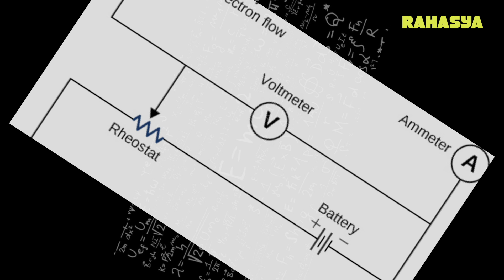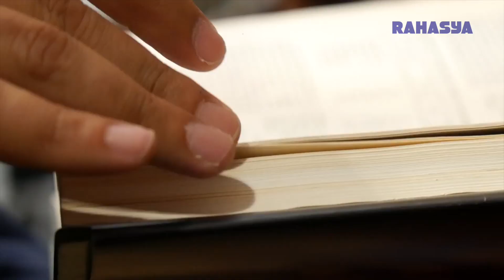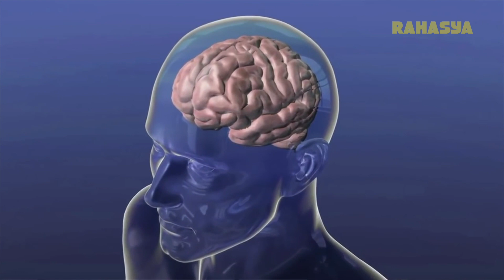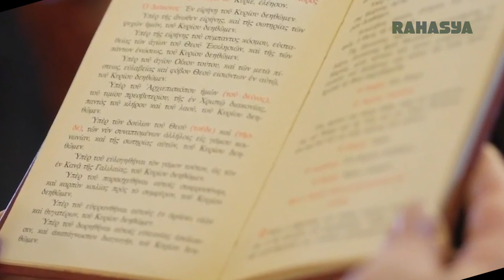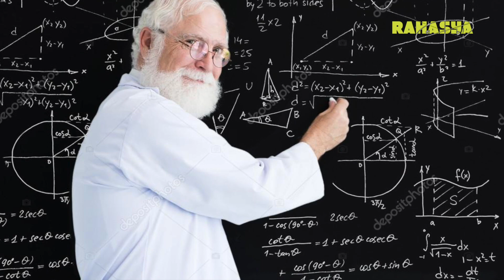क्यों चुराया अल्बर्ट आइंस्टीन का दिमाग? उसमे क्या था खास? Why Did Harvey Steal Einstein Brain